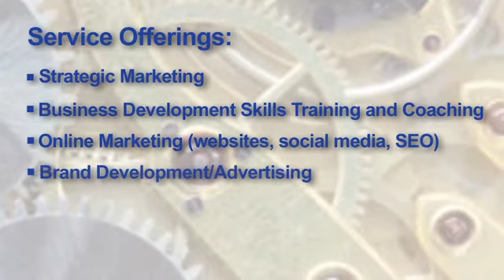KLA Marketing Associates: Solving Marketing Problems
KLA Marketing Associates video promo of consulting products and services.